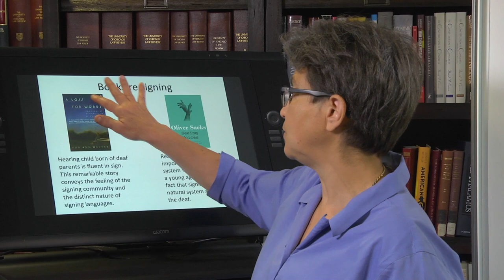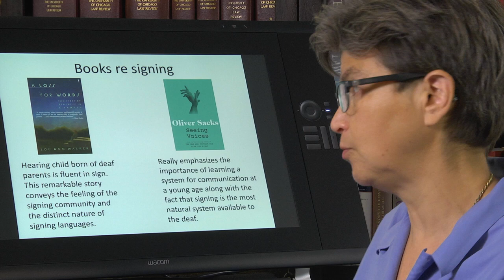11.14 Sign Language